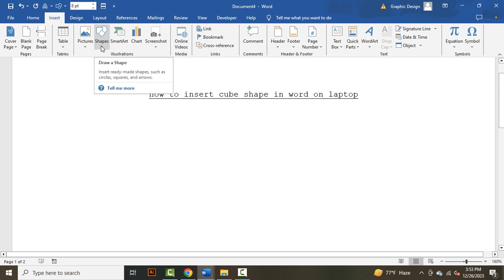how to insert cube shape in word on laptop